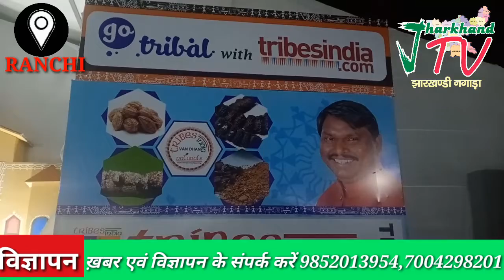रांची/ आदि महोत्सव में जोरो से बिक रहा गोंद और मडुआ का लड्डू